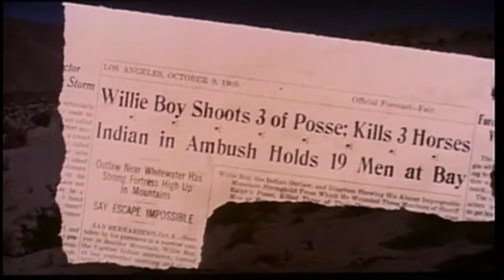Willie Boy (Tell Them Willie Boy Is Here - 1969) - Bande annonce d'époque SD VO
Un film signé Abraham Polonsky

Avec Robert Redford, Katharine Ross, Robert Blake, Susan Clark, Barry Sullivan, John Vernon

Indien de la tribu Paiute, Willie Boy revient sur les terres de son enfance, en Californie, désormais une réserve où les siens ne constituent plus qu’un peuple soumis. En état de légitime défense, il tue le père haineux et raciste de la femme blanche qu’il aime, Lola Boniface. Poursuivi par le shérif local, Cooper, le couple prend la fuite. Redoutant un soulèvement indien et dans l’attente de la visite du président des Etats-Unis, les autorités de Riverside entendent bien faire du cas de Willie Boy un exemple ; elles le condamnent à mort avant même qu’il ait pu être jugé…

En Blu-ray le 17 février 2020 (Sidonis)